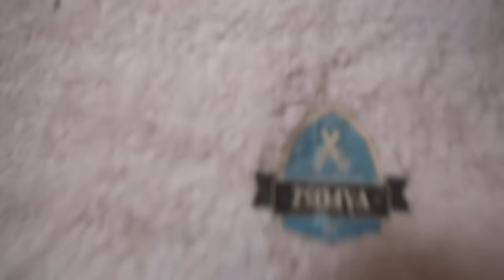30Y - ahogy elképzeltem [Official Music Video]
30Y - ahogy elképzeltem

zene: 30Y
szöveg: Beck Zoltán

rendező: Pamuki Krisztián
forgatókönyv: Beck Zoltán, Pamuki Krisztián, Takács Béla
operatőr - vágó: Pamuki Krisztián
művészeti vezető: Takács Béla
gyártásvezető: Koncz Balázs
felvételvezető: Nemes-Jeles Veronika
világosító: Böszörményi Péter
produkciós asszisztens: Dobos Csaba
fodrász: Wilhelm Bernadett

szereplők:
Matta Lóránt
Grisnik Petra
Vargáné Szendrői Katalin
Havasréti József
Laboda Lilla
Boros Beáta
Boros Krisztina
Richolm Orsolya
30Y - Beck László, Beck Zoltán, Sárközy Zoltán, Varga Ádám

köszönet:
Fancsikai Péter
Huziánné Horváth Csilla
Károly Zoltán
Kiefer Judit
Kiss Mónika
Laki család
Szabó Gábor
Dr. Szabó Krisztián

Bóbita Bábszínház
Csiky Gergely Színház
Főnix Pizzéria
Hangszerarzenál
Kodály Központ
Skizo Borászat
Visionteam

ahogy elképzeltem

és most már azt sem bánom,hogy nincsen semmi úgy
az ég mérges volt a lány nevet
az ég nem látta, mégis helyet kínált neki az ég alatt
a lány úgy döntött hogy itt marad

újra hasznosul minden darab,
te is másból állsz, benned ragadt
kopog a sok repes, spájz vagy válogat
benned sok tahó, meg sok áldozat

káromkodj, az semmit sem ér
feldobott kő, megdoblak kenyér
egyetlen vagy, én egyedül vagyok
te egyedül vagy, egyetlen vagyok

ahogy elképzeltem (x5)